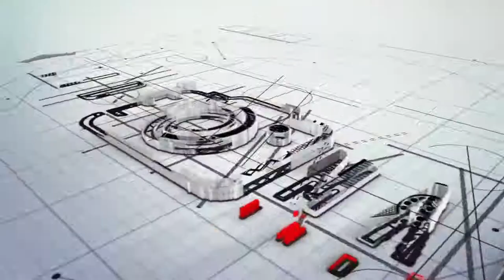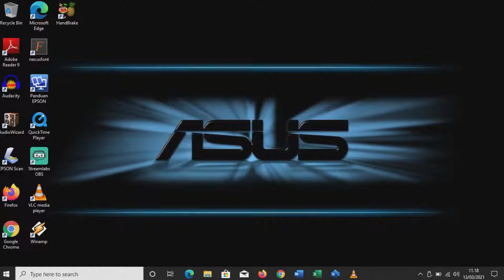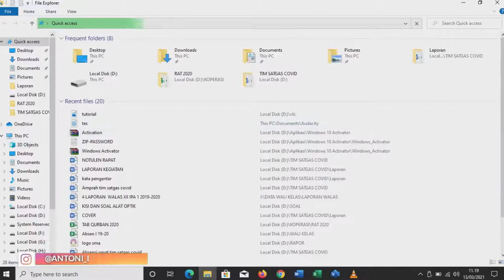Tips Memanfaatkan Hardisk Internal Laptop yang Tidak Terpakai Menjadi Hardisk Eksternal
Tips caara menjadikan Hardisk Internal laptop Menjadi Eksternal untuk menyimpan data